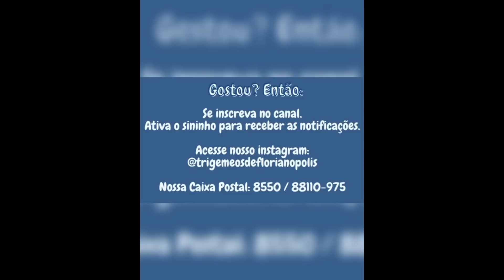Trigêmeos de Florianópolis chega da escola com a corda toda!